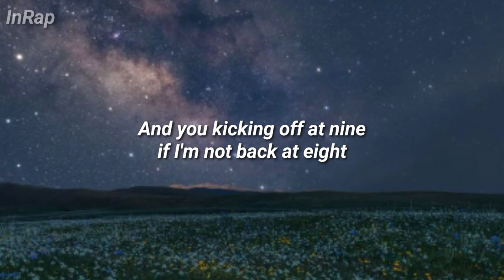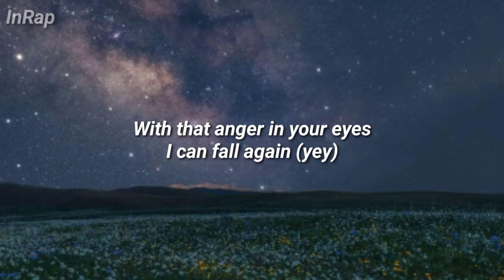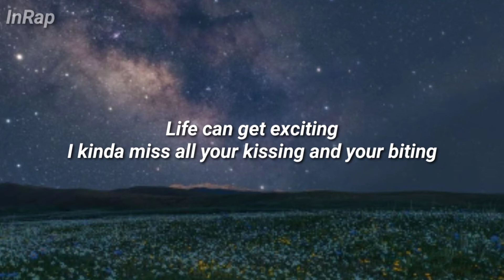Star - Yxngxr1 lyrics